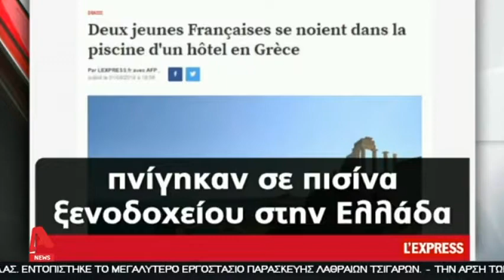Πρόσθετη έρευνα για των πνιγμό δυο αδελφών στη Ρόδο ζήτησε ο εισαγγελέας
Ελεύθεροι αφέθηκαν, οι δυο υπεύθυνοι της ξενοδοχειακής μονάδας του νησιού στην πισίνα της οποίας βρήκαν τραγικό θάνατο, δύο αδελφές από τη Γαλλία. Όπως έγινε γνωστό, ο εισαγγελέας έδωσε εντολή να γίνει πρόσθετη έρευνα.
Ωστόσο, ο δικηγόρος της επιχείρησης,  μίλησε νωρίτερα στο ραδιόφωνο του ALPHA, και υποστήριξε ότι το ξενοδοχείο τηρεί κατά γράμμα όλα όσα προβλέπει η νομοθεσία,  για τον τρόπο που πρέπει να λειτουργούν οι πισίνες.